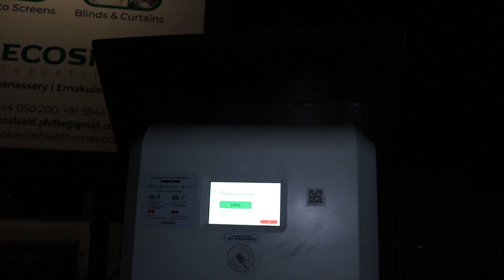EVകൾ വ്യാപകമാകുന്നു.ചാർജിങ് സ്റ്റേഷനുകളുടെ സാന്നിധ്യവും വളരുന്നു | Charging station at restaurant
Follow me on
and don't forget to turn on the BELL ICON